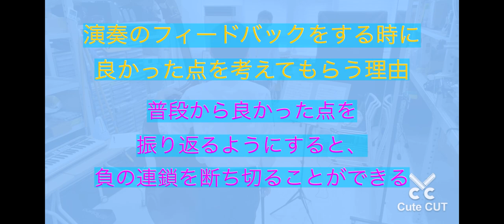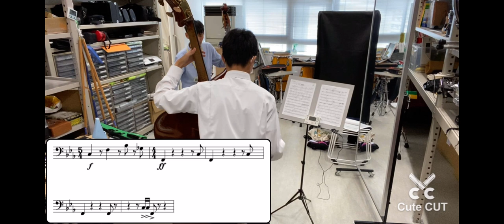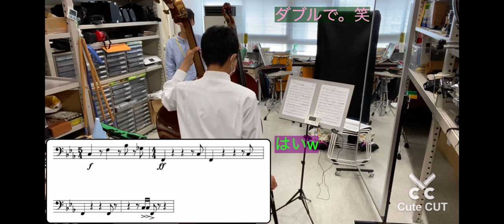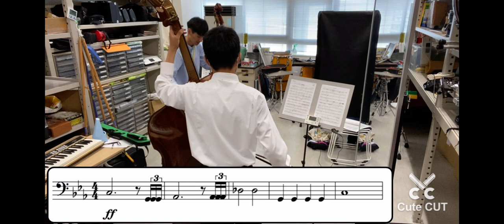コントラバス奏者によるレッスンの様子 【コンクール曲編】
母校の吹奏楽部へトレーナーとしてお邪魔しました。
コンクールまで1ヶ月を切ったタイミングでのレッスンは気合いの入るものでした。

コントラバス奏者によるレッスンの様子 【基礎練習編】

0:00 基礎練習編のダイジェスト

0:47 フィードバックする時に大切なこと

2:15 楽器の響くポイントを探そう

4:49 難しくてもコツはたった2つ！

7:24 ダブルでいいよね？笑

8:13 開放弦練習で右手の使い方を習得

10:46 エンディング

撮影場所: 芝浦工業大学附属中学高等学校
2023年7月14日